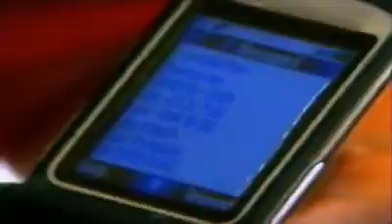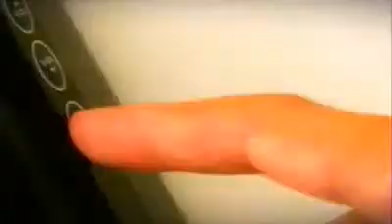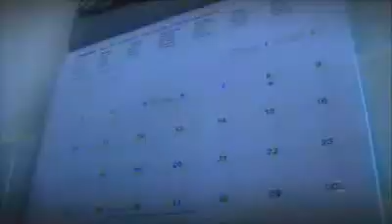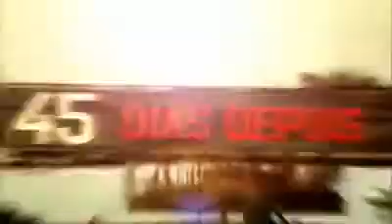ML 147176607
Video Migrado